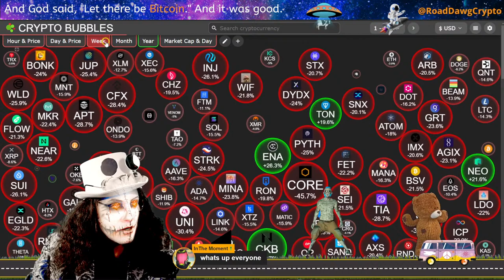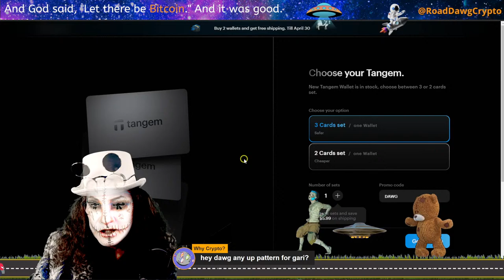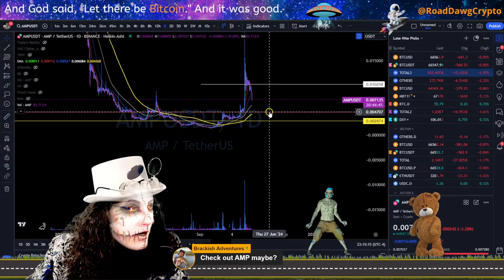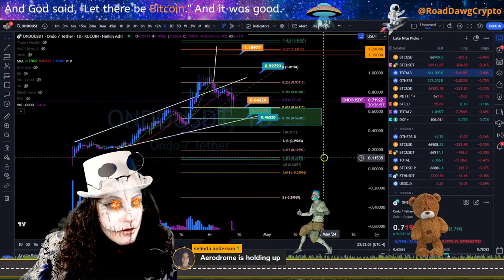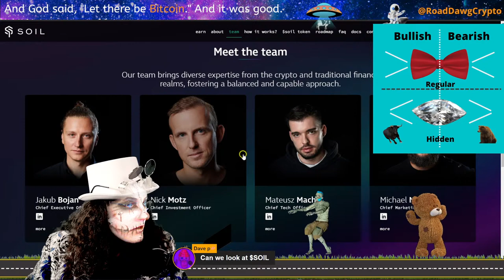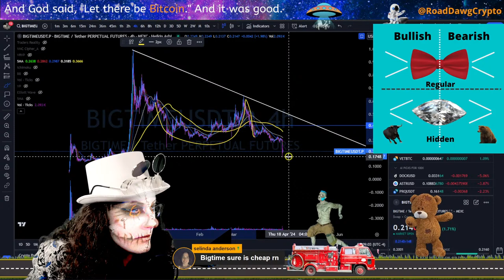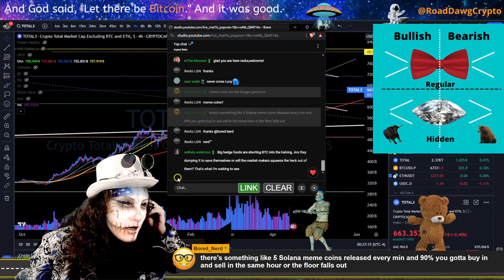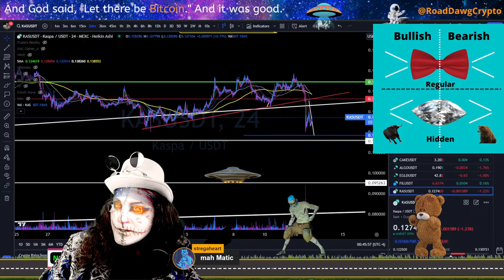Just a Typical FRIDAY Ya'll! Why You Tripping?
Join me LIVE or watch later as we navigate the Crypto roadmap to financial freedom. Enjoy as WE chart the hottest crypto projects for swing trades and reaping life-changing profits from solid investment strategies for digital assets.  I can't do this without ya!

🟢 CoinEx      WE LOVES IT ❤️ Great for Small Cap Altcoin Degens!  They have Spot Margin Trading!!!  KYC not required with VPN.

🟢Trade TAX-FREE with a Crypto ROTH IRA and retire RICH!!  Get a $200 BONUS with this link:

🟢Crypto.com Exchange.  On/Offramp. Visa Crypto Debit Card.
to sign up for Crypto.com and we both get $25 USD :)

🟢The BEST VPN is IPVanish.  Road Dawgs get the discount.

💎Need a GOOD and EASY-TO-USE hardware wallet that to securely store your crypto?

🟢Save $$$ on the SecuX Crypto Wallet products.

🔨🧰🔧TRADING TOOLS YOU NEED🔨🧰🔧

GOT TRADINGVIEW?

Visit our 100% FREE Telegram community for regular updates, free resources, cheat sheets, educational material, trade setups, and a link to the chat room where all the cool kids hang out!

00:00:00 Intro
8:55 Hello.
22:20 Altcoin Alpha News
28:20 GARI
40:00 RNDR
43:30 AMP
49:30 PROPY